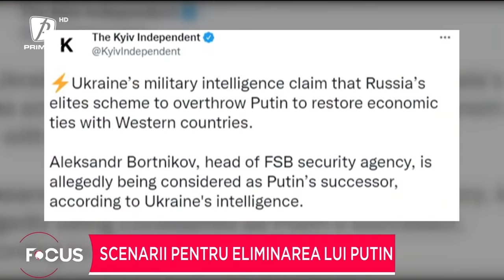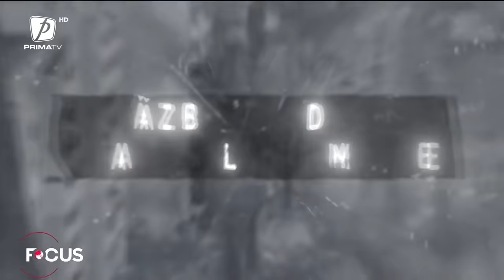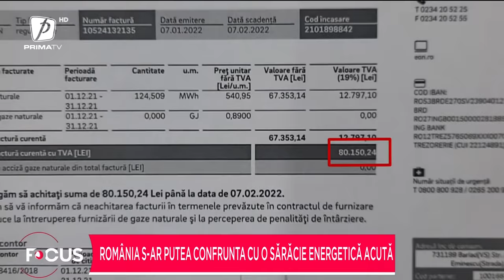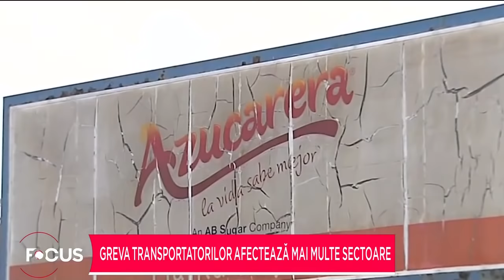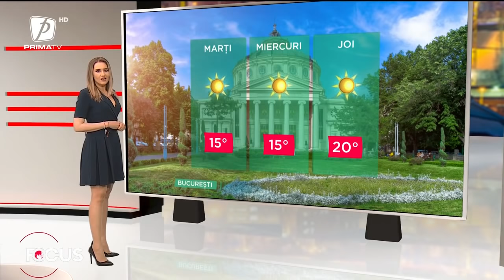FOCUS 21 MARTIE 2022